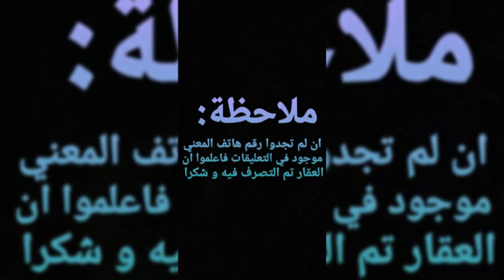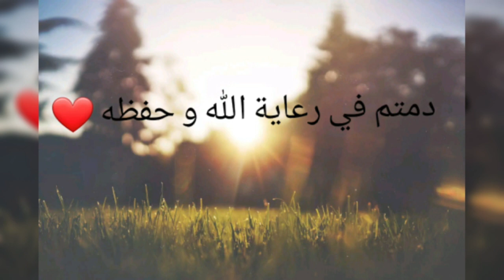شقة بدفتر عقاري في بومرداس بن رحمون للبيع مساحتها 84م طابق الثالث ذات واجهتين في منطقة هادئة 💥🇩🇿♥️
Cité Ben Rahmoune, Boumerdès
À vendre un appartement F3 3ème étage dans résidence calme Superficie 84M²,deux façades، très bien fini, avec livret de foncier

 شقة بدفتر عقاري في بومرداس بن رحمون؛ مساحتها 84م طابق الثالث ذات واجهتين في منطقة هادئة